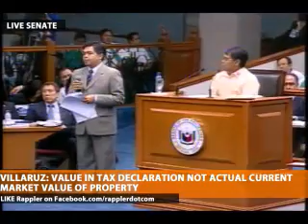Prosecution cross-examines Engr. Villaruz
More videos on Rappler Follow Rappler for the latest news in the Philippines and across the globe. Villaruz says tax declaration was issued for taxation purposes only, adds that value reflected in tax declaration is not actual current market value of property, not acquisition cost. Follow Rappler for the latest news in the Philippines and around the world.